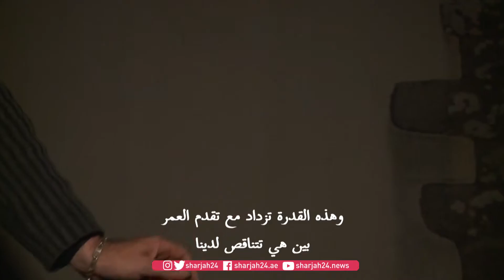أبحاث تؤكد اختزان الخفافيش لأسرار مكافحة الشيخوخة